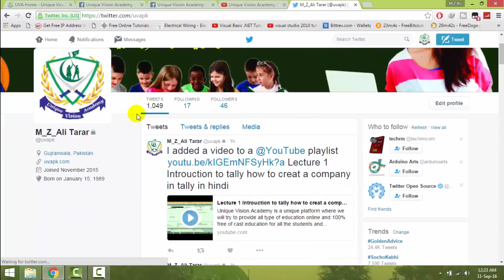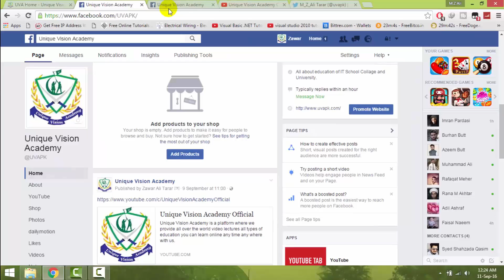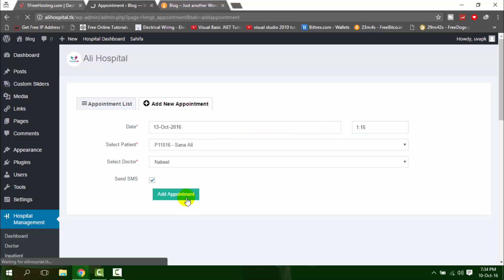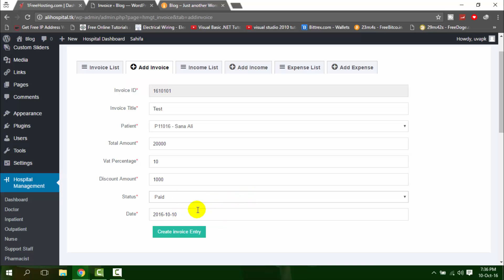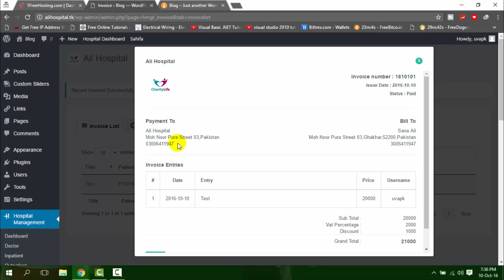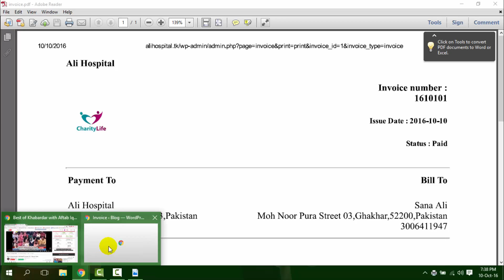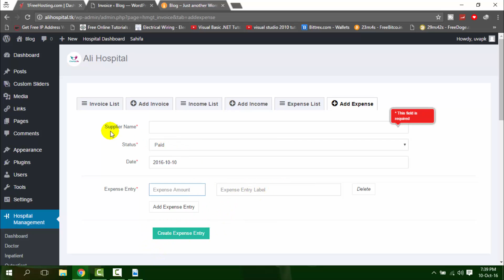Lecture 16 HMS hospital management system Part 11